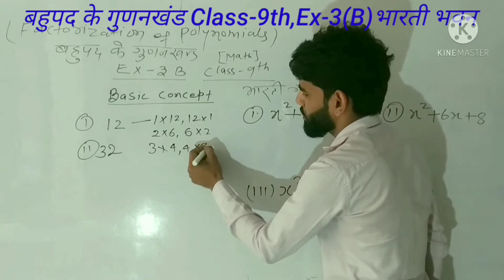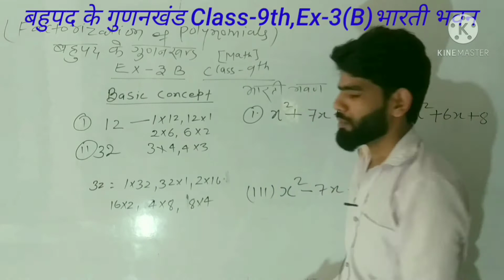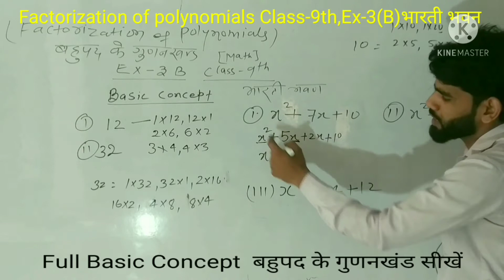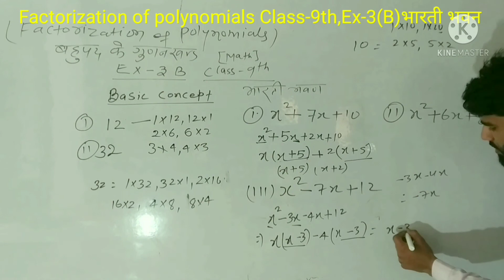बहुपद/ बहुपद के गुणनखंड/factor factor's/ bahupd,bahupad ke gunankhand class9th,bharti bhawan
बहुपद/ बहुपद के गुणनखंड/factor factor's/ bahupd,bahupad ke gunankhand class9th,bharti bhawan |Basic concept

बहुपद गुणनखंड, बहुपद गुणनखंड विधि, बहुपद के गुणनखंड कक्षा 9, बहुपद का गुणनखंड, बहुपद के गुणनखंड,
बहुपद के गुणनखंड कक्षा 9, बहुपद के गुणनखंड, बहुपद के गुणनखंड कैसे करें
 बहुपद एवं गुणनखंड, बहुपद के गुणनखंड कैसे करें, बहुपद तथा उनके गुणनखंड, बहुपद का गुणनखंड ज्ञात कीजिए
factory, factory challenge, factory king, factorisation class 8, factors/ factor, factorization
factor 9th class, factor theorem class 9th, 9th maths factor theorem, 9th class maths factor, factor theorem 9th